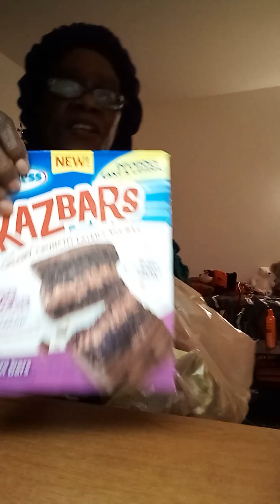Y'all Come Get These FEET!!😭Small Haul 🛍️🛒 Nighttime Daily Bread 🌃📖